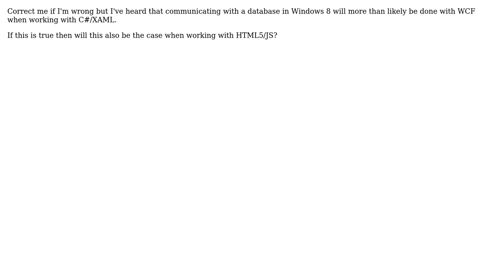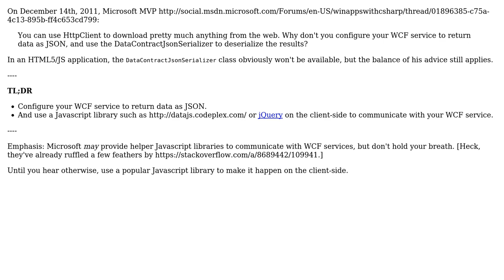Software Engineering: In Windows 8 will it be possible to use WCF in conjunction with HTML5/JS?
With thanks & praise to God, and with thanks to the many people who have made this project possible! | Content (except music & images) licensed under CC BY-SA | Music | Images & others | With thanks to user Jim G. user Ein Doofus and the Stack Exchange Network Trademarks are property of their respective owners. You are responsible for your own actions.